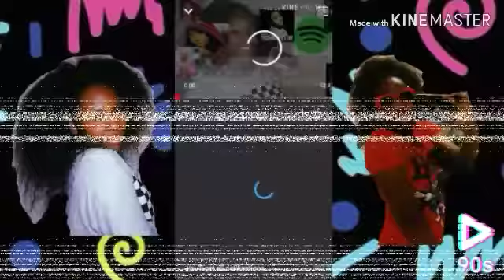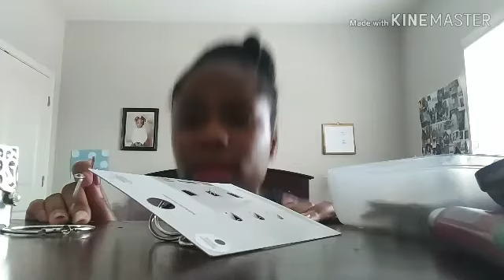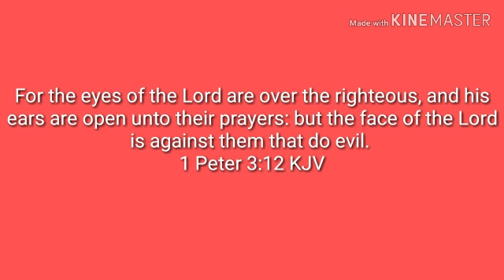4TH OF JULY 🎆/ STRANGER THINGS | VLOG 41